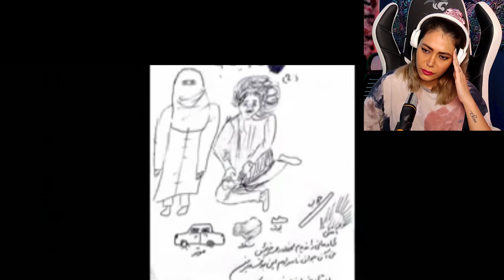شکیب سوزان در وصف"مرحوم فرخنده دختر بی گناه افغانستان" 😥 قلب و روح آدم رو میسوزونه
لینک اصلی ویدیو Original video link:
لطفا در صورت بروز هر نوع مشکل یا ادعای حق مالکیت ویدیو لطفا قبل از هر نوع اقدام ممنون میشم که از طریق ایمیل و راه های ارتباطی دیگر با من در تماس باشید
with best Regards "PariFun"
بچه ها مرسی که تماشا کردین
😍 🥰عاشقتوووووونم سابسکرایب؛لایک و کامنت شما به من انرژی بیشتری میده
خوشحال میشم پیج اینستاگرام من رو فالو کنید
اینم لینک کانال مهدی داداش قشنگمون

داودسرخوش dawoodsarkhosh,سرزمین من,afghani songs
ِDawood Sarkhosh dile man shikwa nakon دل من شکوه نکن
Dawood Sarkhosh - Awoor ki Choom Kada